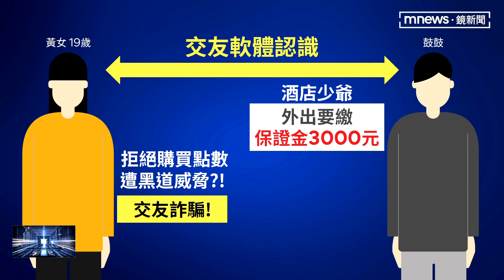見網友「要繳保證金」 拒付被威脅 女大生嚇到躲超商｜鏡新聞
高雄一名19歲的女大生，在網路交友軟體認識朋友，對方邀約出來吃飯看電影，但說自己是酒店少爺，要求女子要去購買點數，繳納3千元的保證金，女子發覺怪怪的，不願意付錢，沒想到就收到威脅恐嚇訊息，還說有人正在附近監視他，嚇得女子躲進超商求助，警方獲報到場安慰，解釋這都是典型的假交友真詐騙手法。